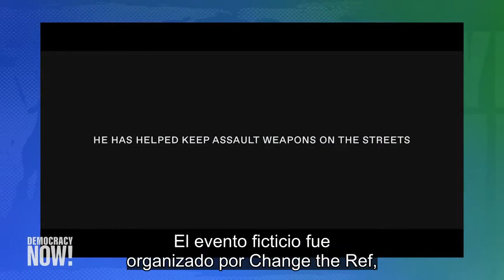Homenaje a estudiantes que no se puedieron graduar por la violencia con armas de fuego en EE.UU.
En Estados Unidos, los padres de un estudiante asesinado en la masacre de 2018 ocurrida en la escuela secundaria Marjory Stoneman Douglas engañaron a un expresidente de la Asociación Nacional del Rifle para que pronunciara un discurso de graduación de una escuela secundaria defendiendo los derechos de posesión de armas frente a 3.044 sillas blancas vacías, una silla por cada estudiante que no pudo graduarse este año porque murieron a causa de la violencia con armas de fuego. David Keene, que todavía forma parte de la junta de la Asociación Nacional del Rifle, pensó que estaba dando un discurso de ensayo para los estudiantes graduados de la Academia James Madison en Las Vegas, pero no existe tal escuela.